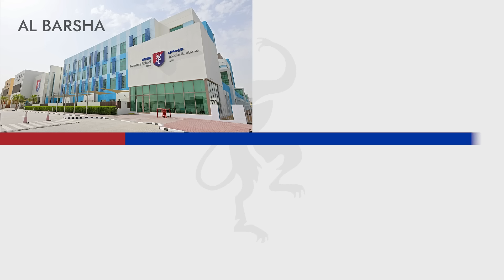GEMS Founders Brand is Growing!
We are growing! Find out more about the Founders Advantage including our new schools opening in Dubai South and Masdar City this August for students from FS1 to Year 8.